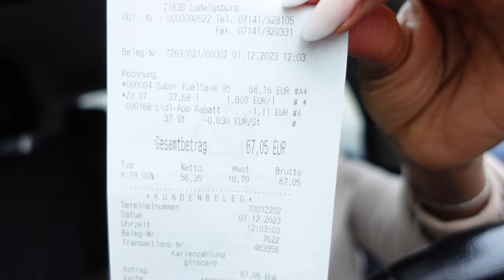Adventskalender | Advent Calendar || Day One - Tips for Foreigners in Germany || The Phoebe Way